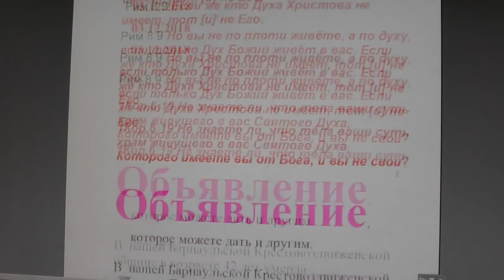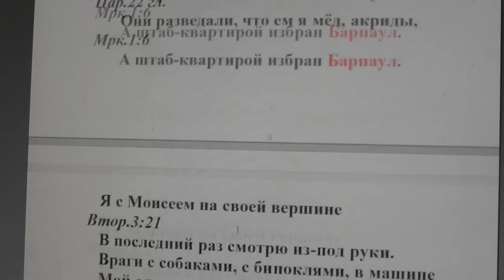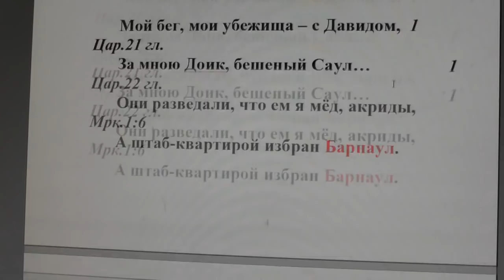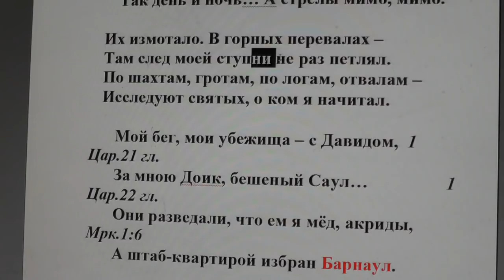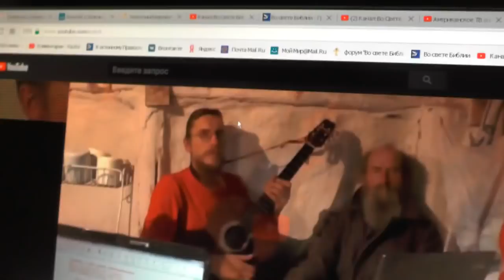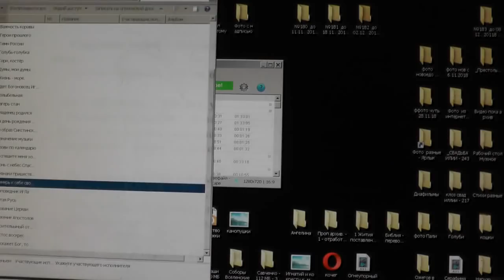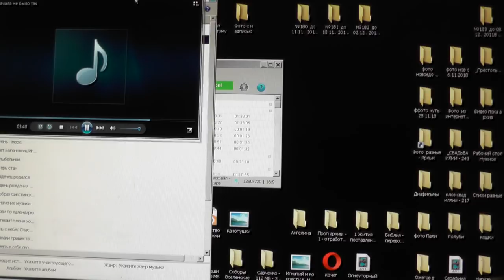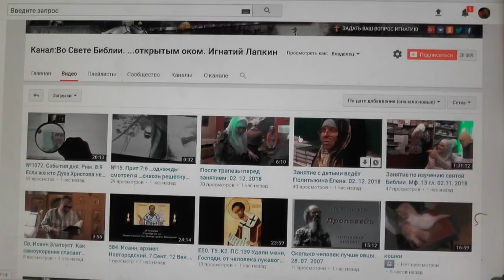№1083. События дня. Рим. 8:9 Если же кто Духа Христова не имеет, тот и не Его. 03. 12. 2018